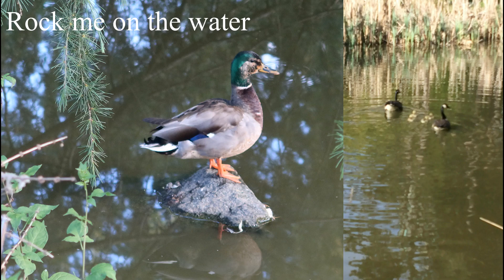Rock me on the water